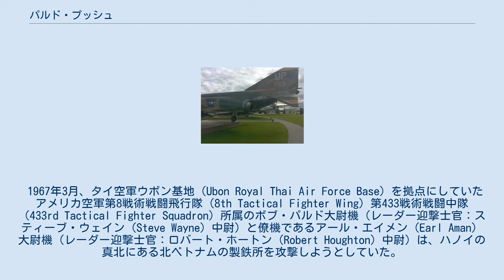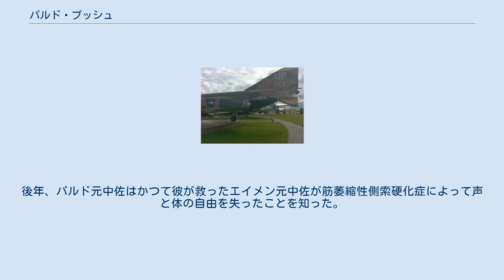パルド・プッシュ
パルド・プッシュ（Pardo's Push）は航空機のマニューバの一つ。
飛行中の僚機を自機で押すというものであり、 ベトナム戦争中の1967年3月10日にアメリカ空軍のジョン・R・"ボブ"・パルド（John R. "Bob" Pardo）大尉が、対空砲火により甚大な損傷を負った僚機のF-4戦闘機を安全な空域へ移動させるために実施したものである。
 1967年3月、タイ空軍ウボン基地（Ubon Royal Thai Air Force Base）を拠点にしていたアメリカ空軍第8戦術戦闘飛行隊（8th Tactical Fighter Wing）第433戦術戦闘中隊（433rd Tactical Fighter Squadron）所属のボブ・パルド大尉機（レーダー迎撃士官：スティーブ・ウェイン（Steve Wayne）中尉）と僚機であるアール・エイメン（Earl Aman）大尉機（レーダー迎撃士官：ロバート・ホートン（Robert Houghton）中尉）は、ハノイの真北にある北ベトナムの製鉄所を攻撃しようとしていた。
 ウボン基地・第8戦術戦闘飛行隊所属のF-4DファントムII。
 1967年3月10日、空は晴れ渡り爆撃に適してはいたが、両機とも地上からの対空砲火に被弾してしまった。
特にエイメン大尉機の損傷は深刻で、燃料タンクに被弾したことで急速に燃料が失われていった。
燃料の漏出によって、エイメン大尉機はラオス領空で待機しているKC-135空中給油機まで辿り着くことが不可能になってしまった。
 エイメン大尉とホートン中尉の両名が敵地上空で脱出するという事態を避けるために、パルド大尉は自機でエイメン大尉機をラオス領空まで押すことを決意した。
最初に、パルド大尉はエイメン大尉機の機尾にあるドラッグシュート収納部を利用して自機の機首で押そうとしたが、これは乱流に邪魔されてしまった。
 エルメンドルフ・リチャードソン統合基地で展示されているF-4CファントムIIのアレスティング・フック。
 そこでパルド大尉は、エイメン大尉機のアレスティング・フックを利用することにした。
F-4は本来空母艦上機として開発された機体であり、空軍型のF-4にもアレスティング・フックがそのまま装備されていたのである。
エイメン大尉が自機のアレスティング・フックを下ろすと、パルド大尉は自らのF-4をフックの先端が風防に接するまで接近させた。
続いてエイメン大尉が両方のJ79エンジンを停止させた。
作業が始まり降下率はかなり改善されたが、フックは15秒から30秒ほどで風防から滑って外れてしまった。
フックが外れる度に、パルド大尉は機体を再び移動させてエイメン大尉機を押し続けた。
パルド大尉機も被弾による損傷で片方のエンジンから出火し、やがて停止してしまった。
残る10分の飛行中、パルド大尉は片肺飛行を続けながら両機の降下を遅らせ続けた。
 パルド大尉機はほぼ88マイルにわたってエイメン大尉機を押し続け 、ついに高度6,000フィート（1,800m）でラオス領空に到達し燃料が底をついた。
この高度は彼らに約2分間の猶予を与えた 。
4人は脱出し、捕虜になることなく救難ヘリコプターに救助された。
 パルド大尉は当初、自らの機体を救う努力を怠ったとして懲戒された。
しかしながら、事件から20年以上が経過した1989年に軍は再検証を行い、再評価の後にパルド元大尉とウェイン元中尉の両名はシルバースター（銀星章）を授与された。
 パルド大尉とエイメン大尉は事件後も空軍でキャリアを重ね、二人とも最終的に中佐で退役した。
後年、パルド元中佐はかつて彼が救ったエイメン元中佐が筋萎縮性側索硬化症によって声と体の自由を失ったことを知った。
そこで彼は、エイメン元中佐が音声合成装置と電動車いす、コンピュータを購入できるようにアール・エイメン財団（Earl Aman Foundation）を立ち上げた。
財団とレッドリバーバレー戦闘機パイロット協会（Red River Valley Fighter Pilots Association）は後に一台のバンを調達する基金を立ち上げ、そのバンはエイメン元中佐が亡くなるまで移動に使用された。
 パルド・プッシュはテレビドラマ「犯罪捜査官ネイビーファイル」（原題:JAG）のエピソード「True Callings」に反映されており、当該エピソードのクレジットにはパルド大尉の勇気と創意への敬意が記されている。